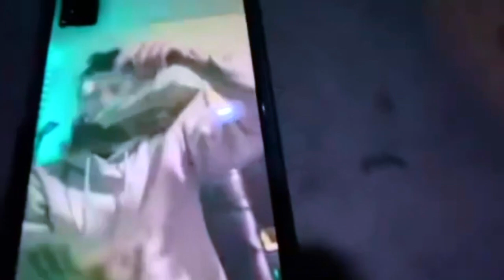All$tar Ant x Guttaboi x Lul Gotti - 3 Man Weave (Official Video)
ShotbyASG